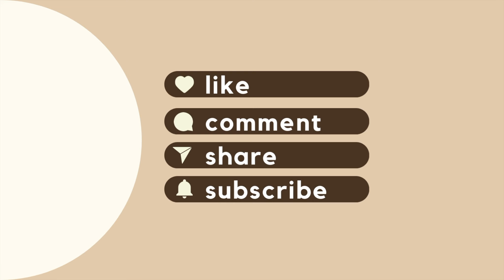How MooBone lives a life?⏭️🐾🤨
We are disappearing for 3 days! Will MooBone miss us? What do they do if we are not here?

Welcome back to MooBone’s Bowl! Apologies for messing up the upload schedule. Lots of emergencies have come up recently. Will definitely try to catch up. Thanks so much for understanding.

Feel free to let us know what you would like to see in the comments. Can’t wait to see you again.

→ INFO:
Reels/Shorts: every Wednesday, Sunday
YT video: every Thursday

→TIMESTAMP:
0:00 - Intro
0:17 - they left
2:00 - the other morning
3:25 - miss them - day 3

→ Sources:
a href=" title="cat icons" Cat icons created by berkahicon - Flaticon

Music from:  Youtube Channel: @axm_music